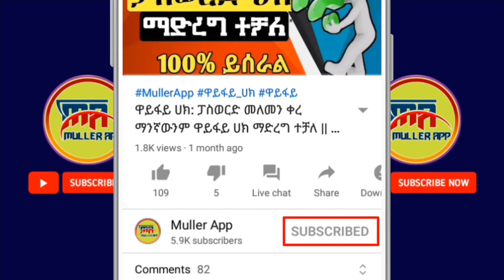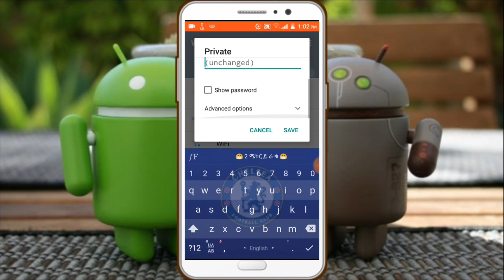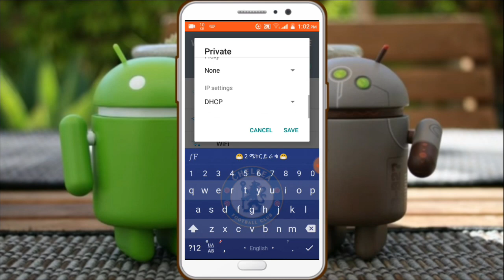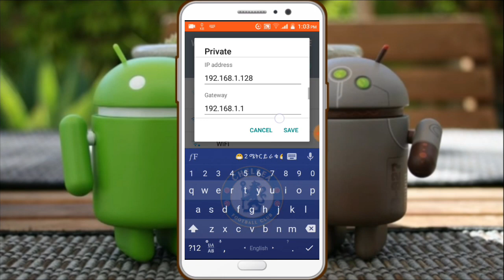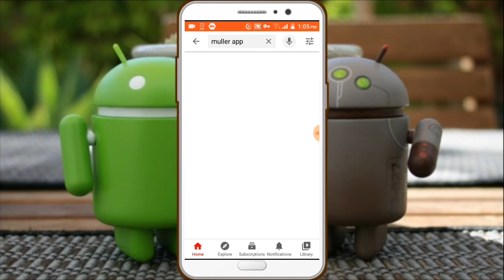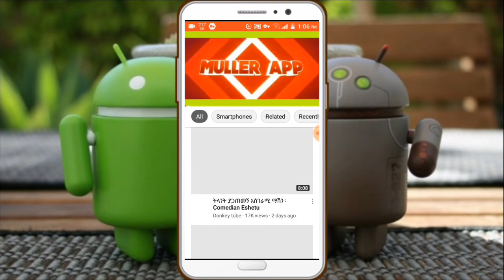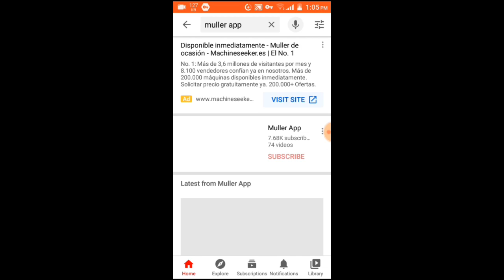WiFi ስንጠቀም ፍጥነቱን በ10 እጥፍ የሚጨምሩልን 2 ነገሮች || Muller App 2020 (wifi hotspot)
በዛሬው ቪድዮ ዋይፋይ ተጠቃሚ የሆናችሁ ምርጥ መረጃ ታገኙበታላችሁ (wifi hotspot)። የዋይፋይ ችግር ተፈታ።

WiFi ስንጠቀም ፍጥነቱን በ10 እጥፍ የሚጨምሩልን 2 ነገሮች

➠ጠቃሚ ቪድዮዎች🔽

ቻናሉን ሰብስክራይብ ያላደረጋችሁ ሰብስክራይብ በማድረግ በየቀኑ የሚለቀቁ አዳዲስ የቴክኖሎጂ መረጃዎችን ማግኘት ይችላሉ።👇
ሰብስክራይብ ለማድረግ ይህንን ይጫኑ:👇

ያለ Root የዋይፋይ ፓስወርድ ማወቅ ተቻለ | የዋይፋይ ችግር ተፈታ | 4 መንገዶች | How to see connected wifi password without root, በስልካችሁ ብቻ በቀን ከ500 ብር በላይ መስራት ትችላላችሁ | make money online $50 per day | Shambel App | Yesuf app | ነፃ ኢንተርኔት | ነፃ መደወያ | ዋይፋይ ሀክ | ዋይፋይ ጠለፋ | ስልክ ጠለፋ | ስልክ በርቀት ለመጥለፍ | ኢሞ ጠለፋ | Online Business | make money online | በነፃ ወደፈለግንበት ሀገር ለመደወል | ነፃ የሞባይል ካርድ | ለካርድ ብር ማውጣት ቀረ በየቀኑ የ15 ብር ካርድ የሚሰጠን ምርጥ አፕ | ኢሞ ያለሲም ካርድ ለመክፈት | ዋትስአፕ ያለሲም ካርድ ለመክፈት | ነፃ ኢንተርኔት ለመጠቀም | የ3 ወር ነፃ ኔት አሞላል | በስልካችሁ ብቻ በቀን ከ1500 ብር ወይም $50 እና ከዚያ በላይ ስሩ | በስልካችን ብቻ በቀን 200 ብር ለመስራት | ነፃ ብር ለማግኘት | ስልክ ከርቀት ለመጥለፍ አዲስ ዘዴ | ስልክ ሙሉ ለሙሉ መቆጣጠር | ኢሞ በርቀት ለመጥለፍ | ዋትስአፕ በርቀት ለመጥለፍ | ቴሌግራም በርቀት ለመጥለፍ | አስደሳች ዜና | በስልካችን ያበዱ ቪድዮዎችን ኤዲት ለማድረግ ,  በስልካችን ያበደ ሎጎ ለመስራት, በስልካችን ያበዱ ፎቶዎችን ለማንሳት